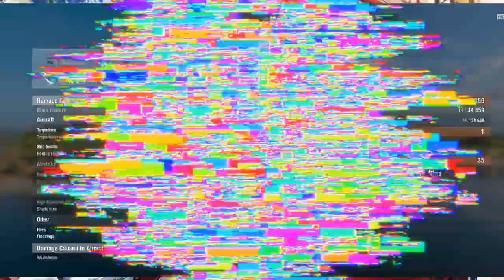{12.5}Tier 10 CV DKM Max Immelmann in Ranked Arms Race - Carried by a chad Napoli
I played Max Immelmann in Ranked Bronze. Luckily I got Arms Race mode which buffed my planes armament damage, gave the planes continuous heal & more HP. My team Napoli got several buffs & killed 3 ships so we all were carried by her. I only got 176k damage, High Caliber, Combat Scout & 1.7k bxp, placing me 2nd in the team scoreboard. I was using a 21-pt Azur Lane Hipper captain so my CV builds are shown at the end of the video.